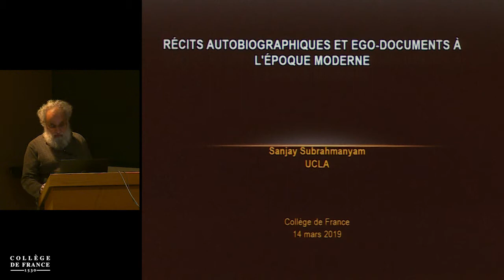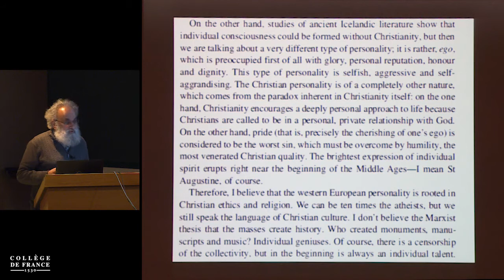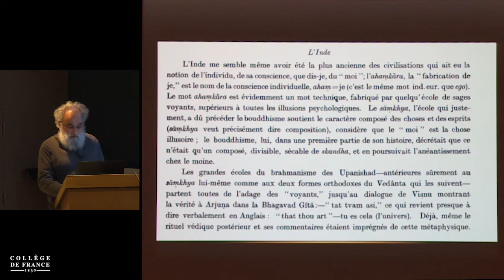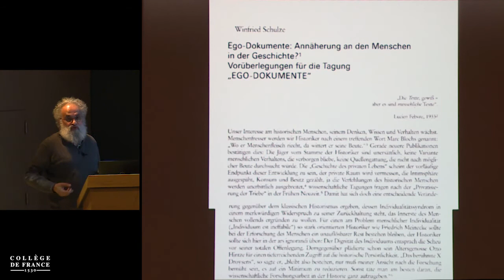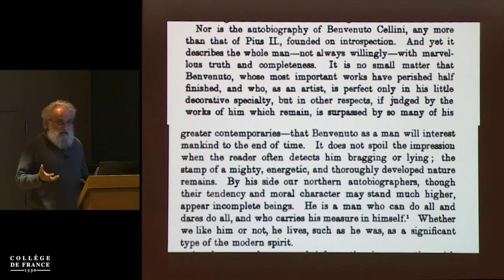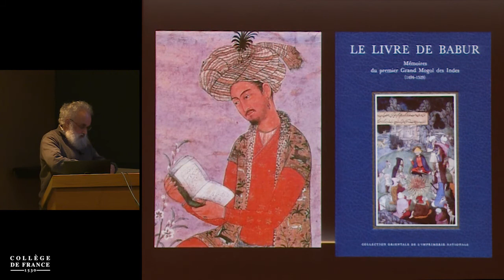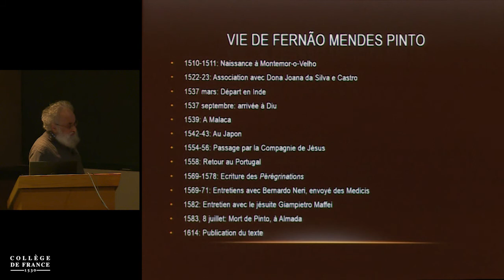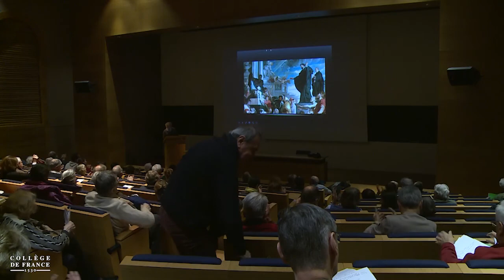Récits autobiographiques et ego-documents à l'époque moderne (1) - Sanjay Subrahmanyam (2018-2019)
Enseignement 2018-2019 : Récits autobiographiques et ego-documents à l'époque moderne
Cours du jeudi 14 mars 2019 : Récits autobiographiques et ego-documents à l'époque moderne

Intervenant(s) : Sanjay Subrahmanyam, Professeur, Université de Californie de Los Angeles et Collège de France